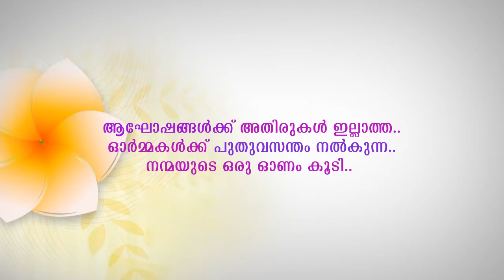Onashamsakla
Drawing animation pramod
Voice over linta susan